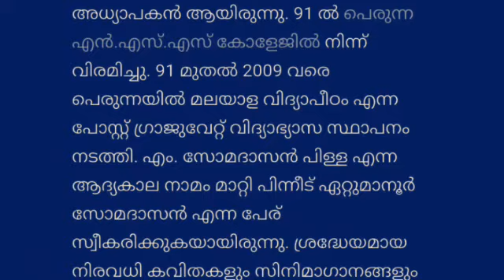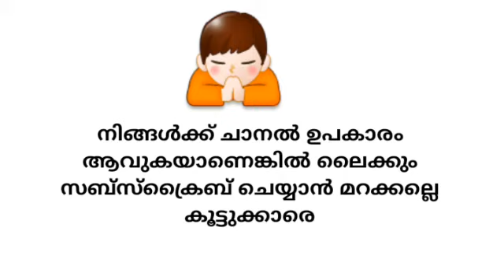ഏറ്റുമാനൂർ സോമദാസൻ ജീവചരിത്രക്കുറിപ്പ്/Ettuanoor somadasan jeevacharithra kurippu/Biography of